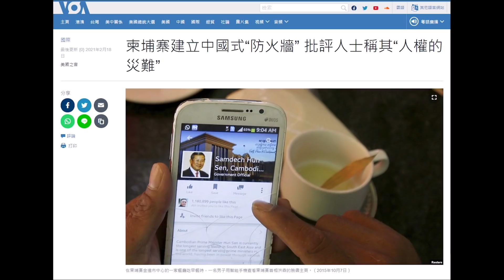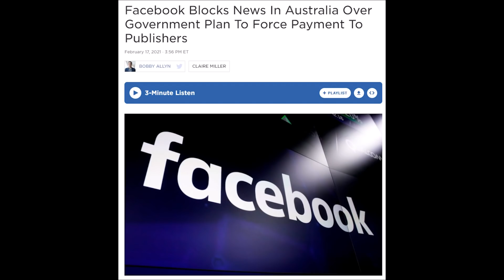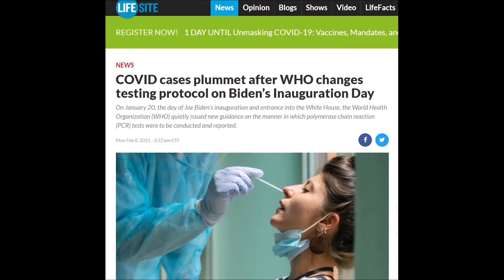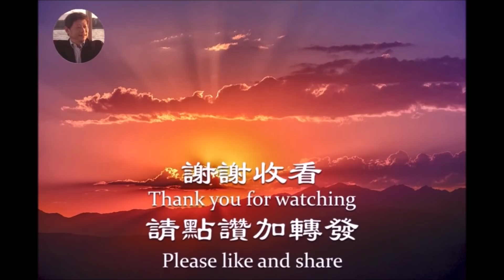北京冬奧會還舉辦的了嗎？爲什麽中共學者都高喊反美是工作，但個個居美是生活？《建民論推墻1188》